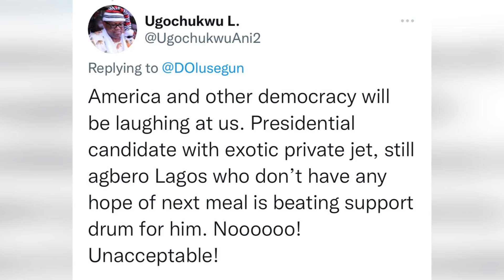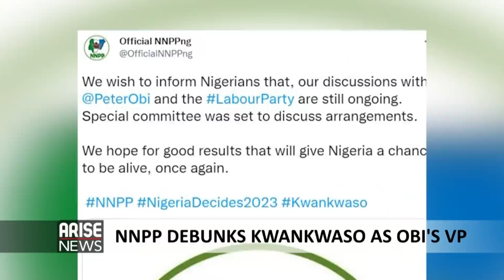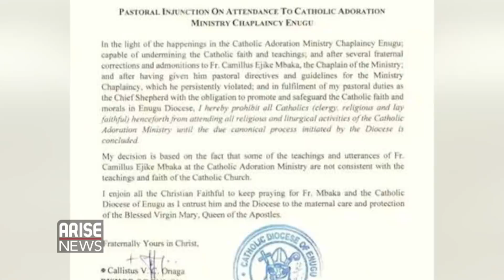Mayhem At Tinubu’s Homecoming + Mbaka’s Supporters Protest - Trending W/ Ojy Okpe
A video showing thousands of supporters welcoming the flag bearer of the All progressives Congress Asiwaju Bola Ahmed Tinubu on Sunday at the Presidential Wing of the Muritala Mohammed International Airport, in Lagos has gone viral. The former governor of Lagos State was returning to his home state for the first time after clinching the APC presidential ticket.

In another development,
The bus conveying press crew covering the Lagos State Governor’s Office on Sunday was heavily attacked by thugs leaving no fewer than two journalists wounded with others sustaining various scars on their bodies.

Also, The New Nigeria Peoples Party, has dismissed reports that their presidential candidate Rabiu Kwankwaso has accepted to be the running mate to Peter Obi, presidential candidate of the Labour Party.

Then, supporters of the Spiritual Director of the Adoration Ministry in Enugu State Rev Father Ejike Mbaka on Sunday, defied in protest, a directive of the Catholic Bishop of Enugu Diocese, Most Rev Callistus Onaga, to stop attending Mass at the Adoration Ministry.